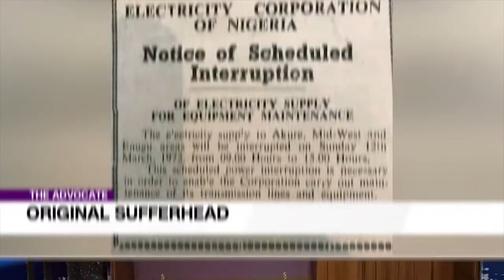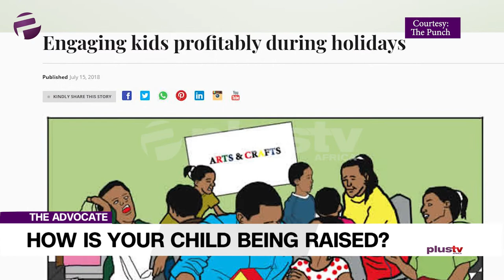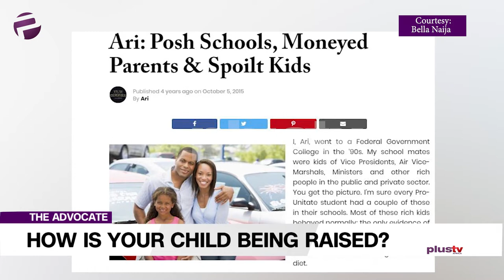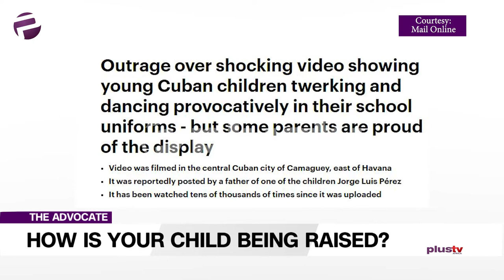Teaching Children 'No God', 'Multiple Genders', 'Homosexuality', 'Immorality' Is Wrong ?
Uche’s advocacy brings things closer to home; she exercises the tough love towards parents which they seem unable to show to their children.